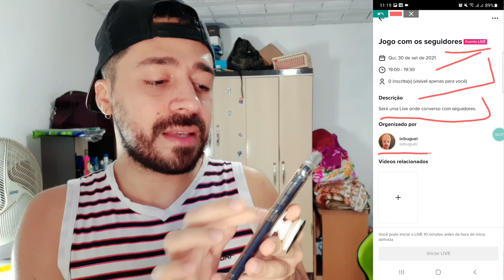COMO CRIAR EVENTO LIVE NO TIKTOK PROGRAMAR DATA E HORA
🟢 No vídeo de hoje, você encontra as seguintes informações:

Como criar um evento no tiktok e programar dia e hora da live;
Como colocar no perfil a notificação de evento live ao vivo no tiktok;